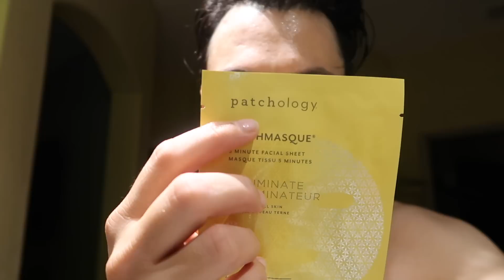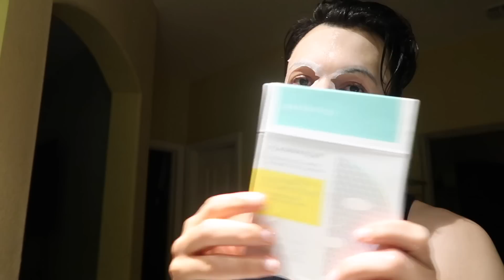Instalando luces + Cortocircuito + Haciendo Maletas | Yasmany